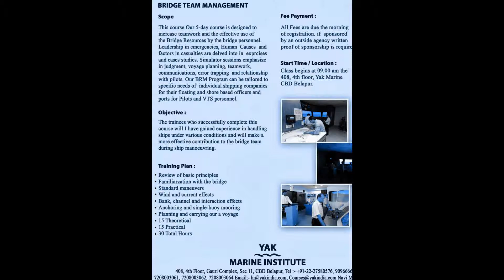BTRM (Bridge Team Resource Management) Course in Mumbai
Lowest Fee Structure in India

Address :- 407,4th Floor,Gauri Complex Sector-11,CBD Belapur- 400614